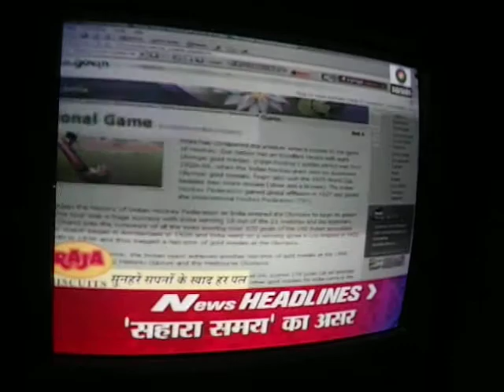hockey may get the status of national game 2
aishwarya parashar's rti reveals that india has no national game